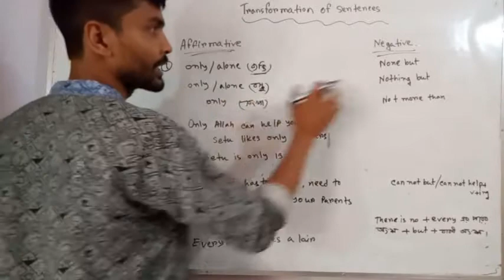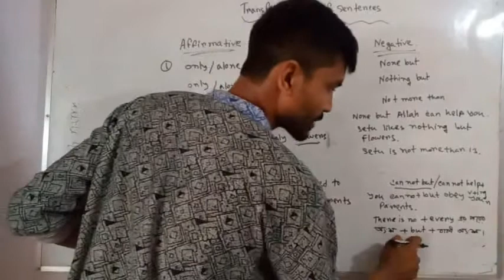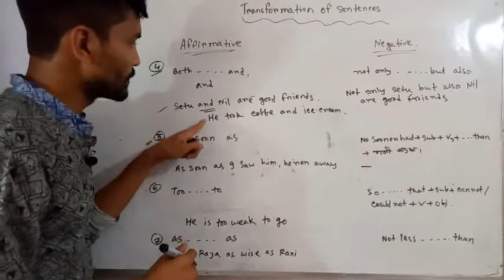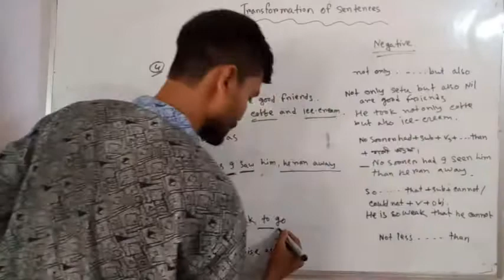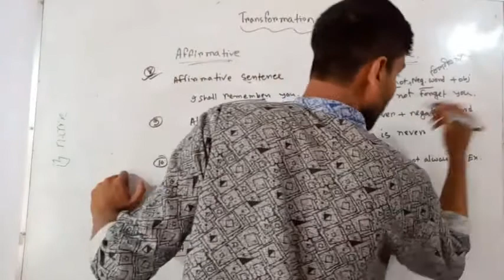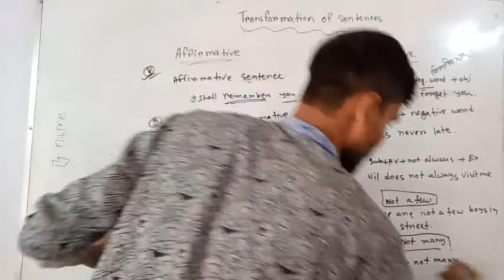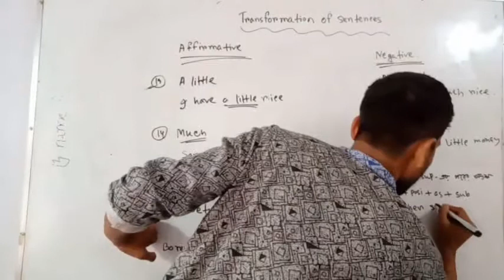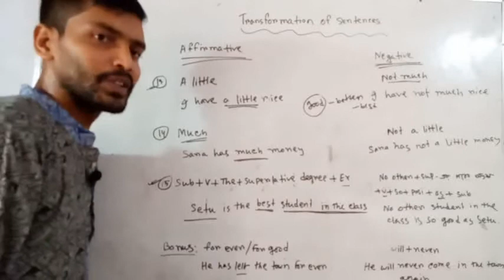Affirmative to Negative || Transformation of Sentence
সহজ ভাবে উপস্থাপনের চেষ্টা করেছি। আশা করি উপকৃত হবেন। ধন্যবাদ